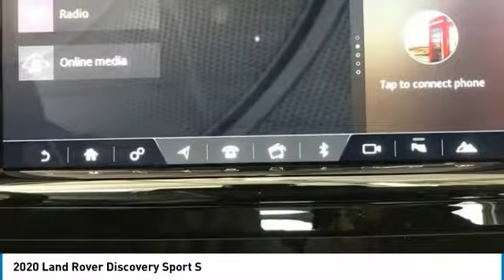2020 Land Rover Discovery Sport L835018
2020 Land Rover Discovery Sport S

Red Noland Auto Group
990 Motor City Drive
Coloroda Springs CO 80905

2020 Land Rover Discovery Sport S 20/27 City/Highway MPGJaguar Land Rover Colorado Springs  is located on the hill in Motor City near downtown. Part of the Red Noland Auto Group and proudly serving Castle Rock  Monument  Pueblo  Woodland Park  and the greater Southern Colorado area.